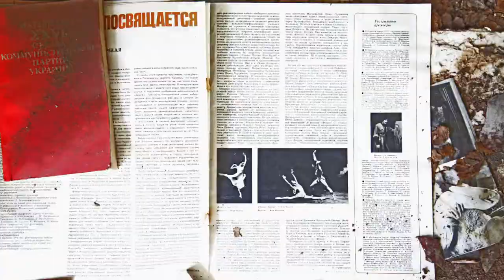Picture This: An Ode to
My photography portfolio, from 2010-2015. I have been fortunate enough to shoot in some amazing locations, around extraordinary events, and with superhuman subjects, but it is the street photography that I enjoy most. Photography puts me into the world and is a daily need.

I decided to call this an Ode to Flickr, since it is a place where I have found some of the most inspiring photographers. It is also a place that has accompanied me for over a decade and continues to matter.